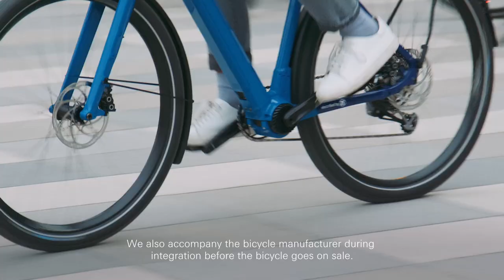ZF CentriX - introduction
Nový kompaktní a lehký motor pro elektrokola ZF CentriX se představuje. Pojďme nahlédnout pod pokličku jeho vývoje a výroby.

The new compact and lightweight motor ZF CentriX for electric bikes is introduced. Let's take a look under the hood of its development and production.